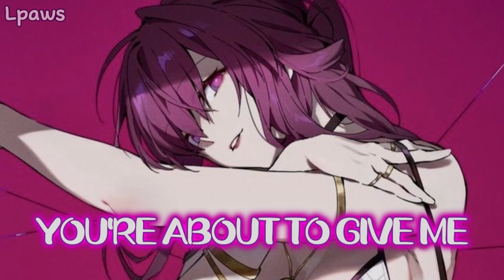[Nightcore] - HEAD OVER HEELS - (Deeper Version)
** if u r the owner and don,t want your content to be uploaded on this channel plz inform me i will remove it quickly as possible
                                                              THANK U !!